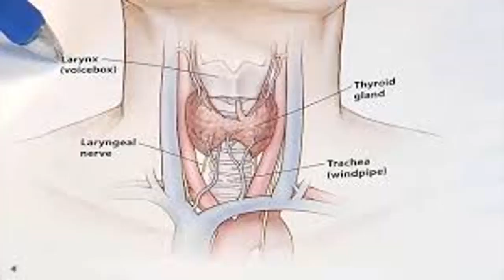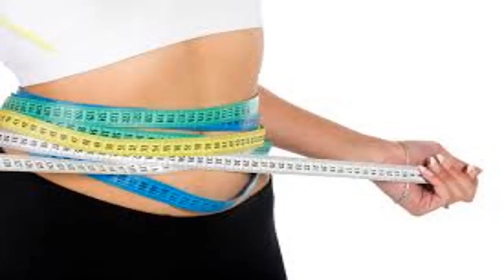The unexpected benefits of drinking this water in the morning || New Life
The unexpected benefits of drinking this water in the morning || New Life brings health information and tips for people looking natural ways to prevent, treat and heal ailments